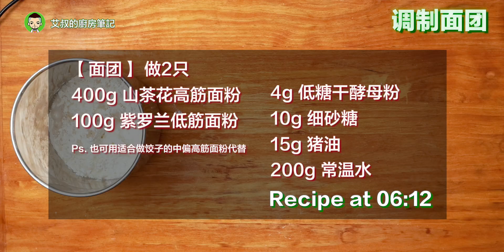千层大馒头懒人版 免手揉面 新手可做｜艾叔的中式点心系列｜第145集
应粉丝要求开放微信 ，仅供粉丝间交流。
微信：alankitchentv
【面团】 360g x 2只
400g 山茶花高筋面粉
100g 紫罗兰低筋面粉
*也可用适合做饺子的中偏高筋面粉全部代替
4g 低糖干酵母粉
10g 细砂糖
15g 猪油
200g 常温水

【额外】必须使用
50g 高筋面粉（每只用25g）

水开后上笼屉
蒸制时间至少25分钟～30分钟